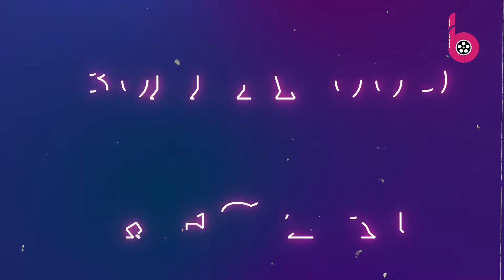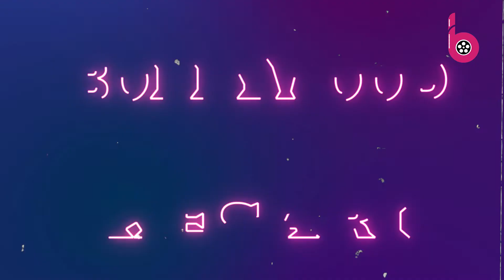भरी महफिल में शाहरुख खान ने की पूर्व पुलिस कमिश्नर की खिंचाई, एक्टर ने सरेआम कह दी ये बात